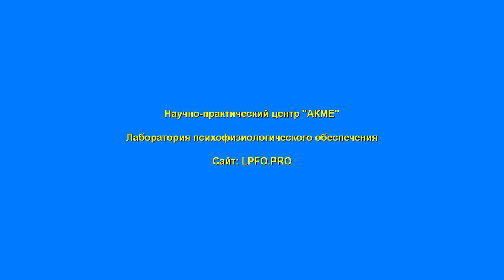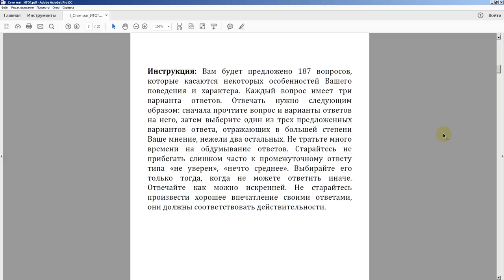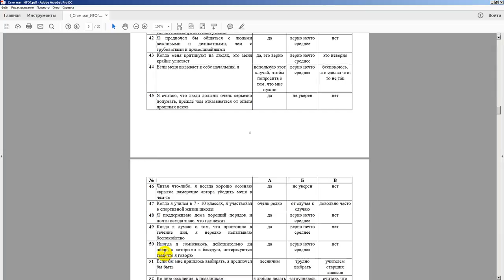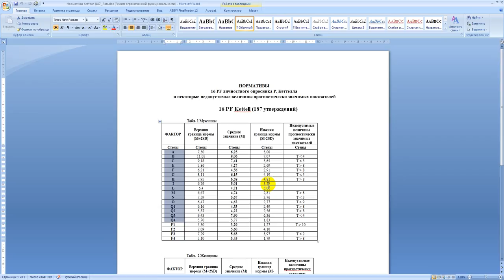Практика дела. Попросили, показываю. Методика Р. Кеттелла